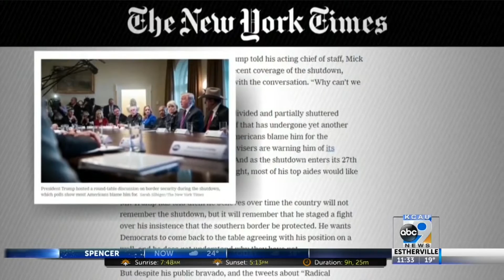Shutdown day 27